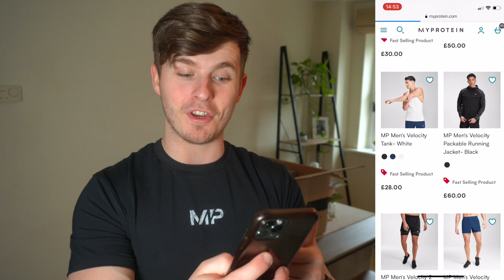THE BEST MYPROTEIN HAUL ON YOUTUBE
HUGE MYPROTEIN HAUL AND TRY ON / SIZING GUIDE! The best one on YouTube? Probably...